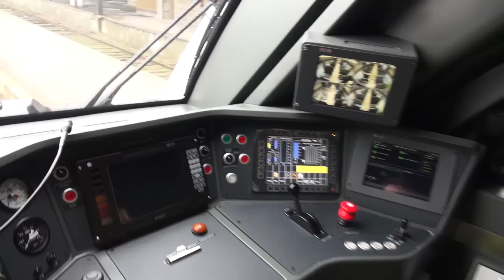"Lietuvos geležinkeliai" - tarp Vilniaus ir Klaipėdos kursuos nauji modernūs traukiniai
Naujieji traukiniai bus žemagrindžiai, pritaikyti neįgaliųjų poreikiams, su ergonomiškomis sėdynėmis bei oro kondicionieriais. Traukiniuose bus 150 sėdimų vietų iš kurių 16 – pirmos klasės. Visuose traukiniuose sumontuota Wi-Fi ryšio įranga, todėl ilgai netrukus juose ims veikti ir bevielis interneto ryšys. Šie traukiniai bus daug ekologiškesni už dabar šiame maršrute naudojamus šilumvežius ir mažiau terš aplinką.
Maršrutu Vilnius-Klaipėda-Vilnius kasmet pervežama apie 0,5 mln. keleivių. Ekspreso traukiniu pajūrį iš sostinės keleiviai šiuo metu pasiekti gali per 3 val. 45 minutes.